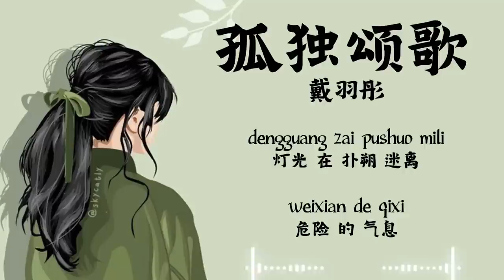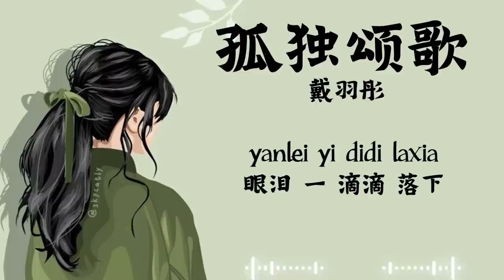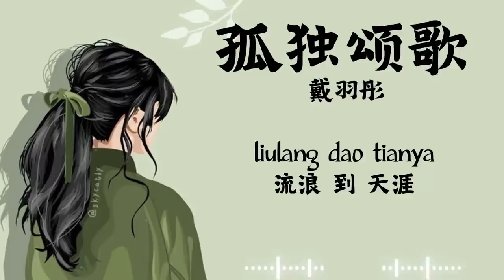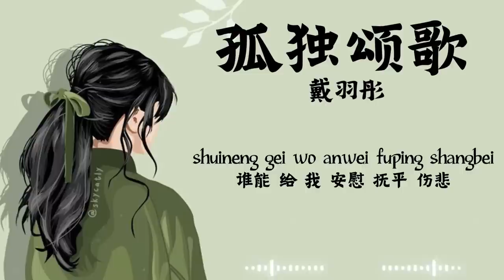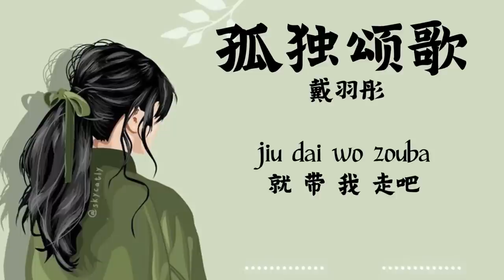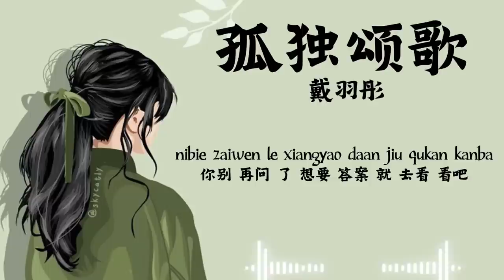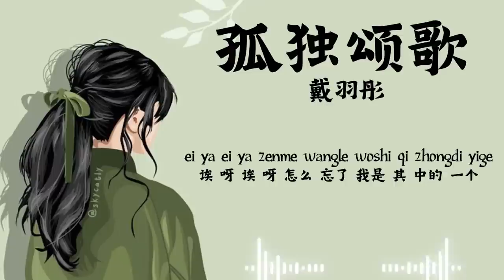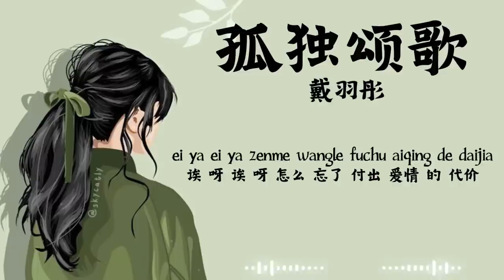戴羽彤 - 孤獨頌歌（原唱：陳文非）【動態歌詞/Pinyin Lyrics】『那些孤獨的人啊 夜晚是否還回家？那些靈魂早已 無處安放 流浪到天涯。』-『你別再問了想要答案就去看看吧』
💛Pinyin Lyrics:
daben zhong zaoyi xiangqi
大本 钟 早已 响起
wu yede xiaoxi
午 夜的 消息
enxie peishang baoyu
高跟鞋 配上 暴雨
nanguo you meili
难过 又 美丽
dengguang zai pushuo mili
灯光 在 扑朔 迷离
weixian de qixi
危险 的 气息
chen shuizai zhizui jinmi
沉 睡在 纸醉 金迷
xiaoshi de chedi
消失 的 彻底
ei ya ei ya zenme wangle woshi qi zhongdi yige
诶 呀 诶 呀 怎么 忘了 我是 其 中的 一个
zai meiyi tiandou banyan shangtian anpai de juese
在 每一 天都 扮演 上天 安排 的 角色
ei ya ei ya zenme wangle fuchu aiqing de daijia
诶 呀 诶 呀 怎么 忘了 付出 爱情 的 代价
nibie zaiwen le xiangyao daan jiu qukan kanba
你别 再问 了 想要 答案 就 去看 看吧
naxie gudu de ren a
那些 孤独 的 人 啊
yewan shifou hai huijia
夜晚 是否 还 回家
naxie linghun zaoyi wuchu anfang
那些 灵魂 早已 无处 安放
liulang dao tianya
流浪 到 天涯
naxie wusheng de huida
那些 无声 的 回答
yanlei yi didi laxia
眼泪 一 滴滴 落下
shuineng gei wo anwei fuping shangbei
谁能 给 我 安慰 抚平 伤悲
jiu dai wo zouba
就 带 我 走吧
ge tingli huran xiangqi Bossa de wubu
歌 厅里 忽然 响起 Bossa 的 舞步
mei youren haineng jiqi bairi de tongchu
没 有人 还能 记起 白日 的 痛楚
hun ande dengguang peishang Whiskey de dushu
昏 暗的 灯光 配上 Whiskey 的 度数
da suile renmen qingxing shexia de yitu
打 碎了 人们 清醒 设下 的 意图
那些 孤独 的 人 啊
夜晚 是否 还 回家
liulang dao tianya
流浪 到 天涯
那些 无声 的 回答
眼泪 一 滴滴 落下
就 带 我 走吧
那些 孤独 的 人 啊
夜晚 是否 还 回家
liulang dao tianya
流浪 到 天涯

道此频道具有良好的翻唱/混音歌曲，高质量，无噪音。欢迎留言。如果您喜欢频道中的音乐，请务必订阅并分享，以便更多的人收听更好的音乐！我们超级需要您的支持！谢谢！❤